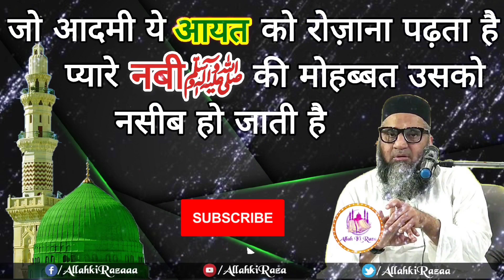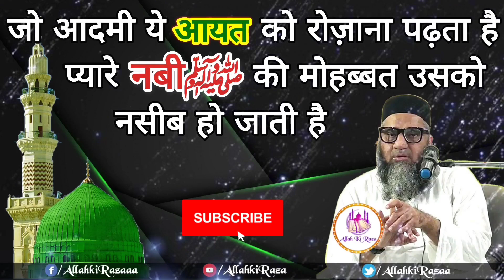Jo Admi ye Surah ko Rozana Padta hai Pyar e Nabiﷺ ki Mohabbat Usko Naseeb Hojati hai |Qari Ahmed Ali